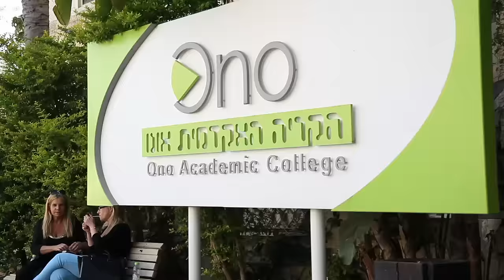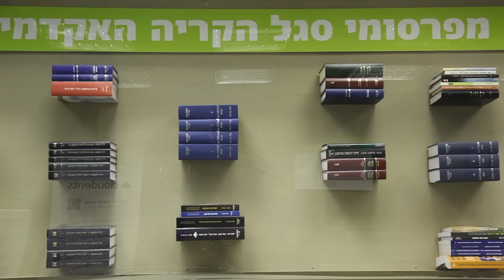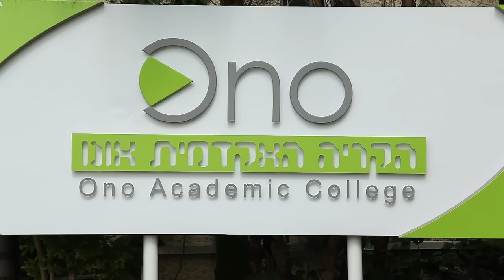התמחות בניהול משאבי אנוש - תואר ראשון במנהל עסקים בקריה האקדמית אונו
צפו עכשיו בסרטון מתוך אוניברסיטת הלימודים של YNET אשר מסביר על ההתמחות בניהול משאבי אנוש

מאז אמצע המאה ה-20 נשענים ארגונים על כוח המוח האנושי יותר מאשר על הכוח הפיזי של העובדים. מגמה טכנולוגית ועסקית זו הפכה את העובדים למשאב רב חשיבות בענפים רבים, והאדם נהפך לרכיב מרכזי ביכולת הארגון להשיג יתרון על פני מתחריו ולהצליח. מנהלי משאבי האנוש בארגון המודרני הם שותף אסטרטגי בהתוויית החזון, בעיצוב האסטרטגיה העסקית ובהטמעתה. בעולם מודרני, הכולל התמחויות רבות, לא פשוט לאתר ולגייס את האדם הנכון לתפקיד ולהבטיח שהתפקיד יתאים הן לאדם והן לארגון.
לתהליכים הקשורים לעובדים – איתור, מיון, קליטה, הכשרה, קידום – יש משמעות אסטרטגית בכל ארגון מודרני.
רמת המורכבות שבה נדרש מנהל להניע את העובד המודרני היא גבוהה מאוד, וההתמחות בניהול משאבי אנוש הותאמה למציאות העכשווית ונוגעת גם לתפקוד המנהל.
סטודנטים אשר יסיימו את ההתמחות יהיו עם כלים והמסכות יחודיות ומעשיות מחברות מובילות במשק הישראלי וזאת בכל תחומי הליבה של ניהול המשאב- האנושי.